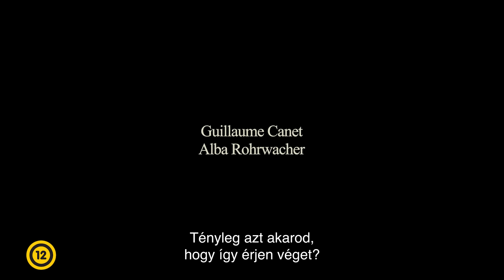Őszi sanzon feliratos előzetes (12)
Stéphane Brizé új filmje a velencei filmfesztivál versenyprogramjában mutatkozott be

A sikeres párizsi színész, Mathieu hamarosan betölti az ötvenet. Alice, a negyvenes zongoratanárnő egy kis nyugat-franciaországi tengerparti üdülőhelyen él. Ők ketten több mint egy évtizede szerelmesek voltak egymásba, majd szétváltak útjaik. Sok idő telt el azóta, és a két összetört szív lassan begyógyult. Amikor Mathieu a tengerhez utazik, hogy elmeneküljön a városban rátörő melankólia elől, váratlanul belebotlik Alice-be.

Rendező: Stéphane Brizé
Forgatókönyvíró: Marie Drucker, Stéphane Brizé
Producer: Sidonie Dumas
Zeneszerző: Vincent Delerm

Szereplők:
 Guillaume Canet
Alba Rohrwacher
Sharif Andoura
Hugo Dillon
Emmy Boissard Paumelle

Bemutató: 2024. március 21.
12 éven aluliak számára nem ajánlott!
Forgalmazza a Cirko Film Kft.